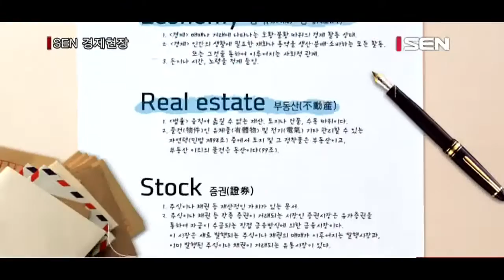[투데이 포커스] 아파트 분양권시장, ‘고액 웃돈’ 사라졌다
[앵커]
최근 부동산시장에서 아파트 분양권에 고액의 ‘웃돈’이 붙는 현상이 드뭅니다. 일부에서는 분양가보다 가격이 낮은 ‘마이너스 프리미엄’도 등장하고 있습니다. 대출규제 등으로 침체된 기존 주택시장의 분위기가 신규 분양시장에도 영향을 미치는 것으로 보입니다. 보도국 양한나기자와 더 자세한 내용 나눠보겠습니다. 안녕하세요.

[앵커]
아파트 분양권에 ‘고액의 웃돈’이 붙는 현상이 사라지고 있다면서요?

[기자]
네. 소위 ‘프리미엄’이라고 하죠. 보통 아파트 신규 분양시 많게는 2억원까지 고액의 웃돈이 붙곤 하는데요. 시장 분위기가 침체되면서 지역별 양극화가 더 심해지고, 일부 지역에만 청약 쏠림 현상이 일어나면서 분양권 웃돈 현상을 쉽게 찾아보기 어려워졌습니다. 웃돈은 커녕 분양가보다 더 떨어진 마이너스 프리미엄도 등장하는 추세인데요. 우선 서울 주요 분양단지의 분양권 거래 현황을 살펴보면요. 지난해 10월 분양한 고덕래미안힐스테이트의 경우 전용면적 84㎡ 7층 이상이 6억9,930만원에 분양됐지만 지난달 12층 매물이 6억8,300만원에 거래됐습니다. 그러니까 분양가보다 1,600만원이 더 떨어진 마이너스 프리미엄이 붙은 것입니다. 다른 매물들의 경우 웃돈이 붙더라도 대개 500만~1,000만원 미만으로 낮은 수준이었습니다. 1월말 분양한 ‘신반포자이’는 3.3㎡당 평균 4,290만원이라는 초고분양가임에도 불구하고 평균 청약경쟁률이 37.8대 1에 달하기도 했는데요. 이 뜨거운 청약 열기와 달리 분양권 프리미엄은 높지 않게 형성됐습니다. 11억 5,800만원 안팎에 공급된 전용 59㎡의 분양권이 실제 11억6,600만원 안팎으로 거래가 이뤄지며 분양가와 1,000만원도 차이 안나는 걸 확인할 수 있었습니다.
이외에도 동대문구 ‘힐스테이트 청계’나 성동구 ‘왕십리자이’, 은평구 ‘힐스테이트백련산4차’ 등도 분양가와 엇비슷한 가격에 분양권이 거래됐습니다.